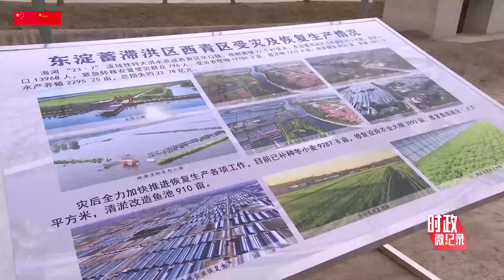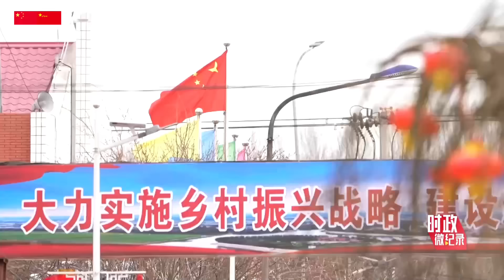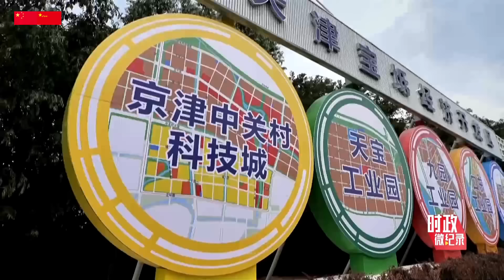老百姓的家事就是国事！民安才能国泰！寒冬访灾区、察重建、为民生……习近平天津之行纪实/People first! Documentary of Xi Jinping’s trip to Tianjin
年货置办齐了没有，日子过得怎么样，老百姓能不能过个好年？这是习近平总书记始终不变的惦念。
2月1日至2日，龙年新春来临之际，习近平总书记赴天津看望慰问基层干部群众。从受灾乡村到文化街区，从纪念场馆到汇报会场，津门大地留下了总书记温暖人心的新春足迹，彰显着总书记人民至上的深厚情怀。
Have you bought all the New Year's goods? How are your lives going? Can the people have a good New Year? This is General Secretary Xi Jinping’s unchanging concern.
From February 1st to 2nd, on the occasion of the New Year in the Year of the Dragon, General Secretary Xi Jinping went to Tianjin to visit grassroots cadres and the masses. From disaster-stricken villages to cultural districts, from commemorative venues to reporting venues, the land of Tianjin has left the General Secretary’s heart-warming New Year footprints, demonstrating the General Secretary’s deep feelings of putting the people first.